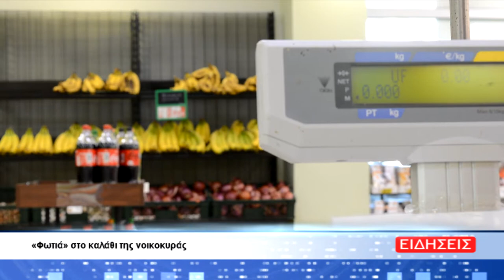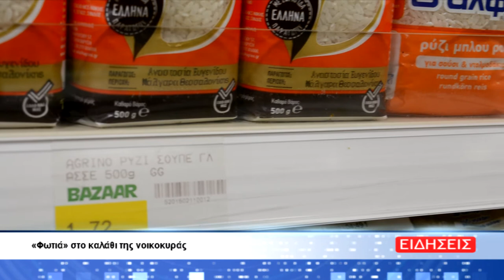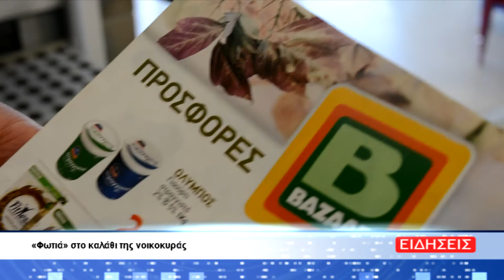«Φωτιά» στο καλάθι της νοικυράς